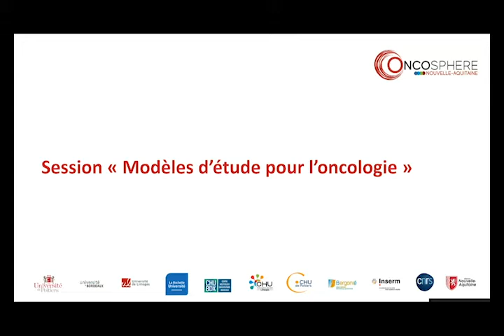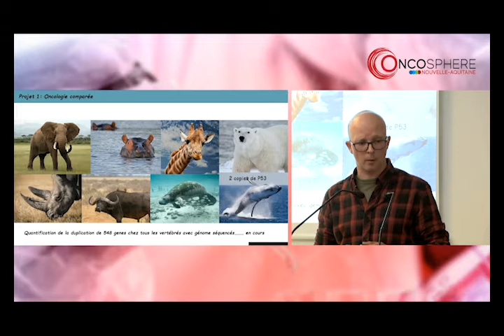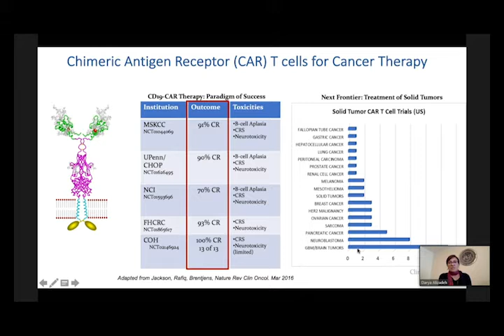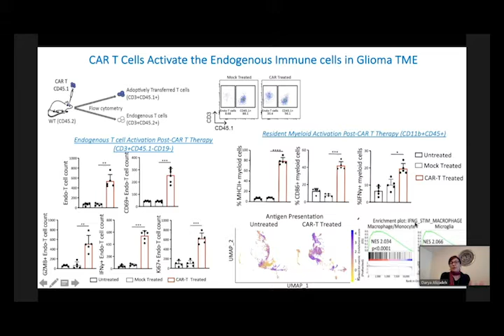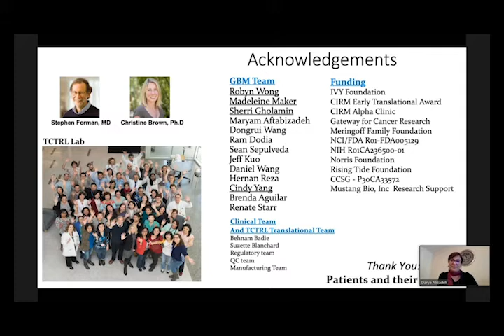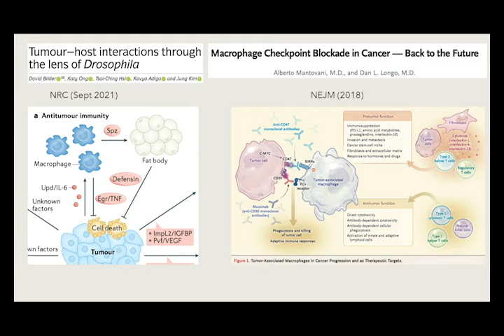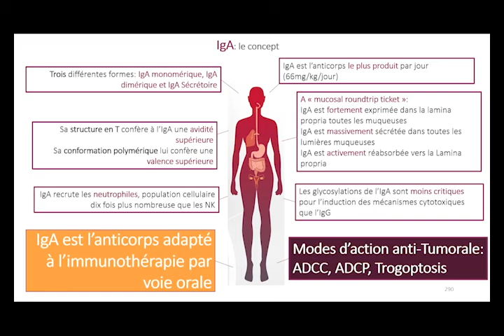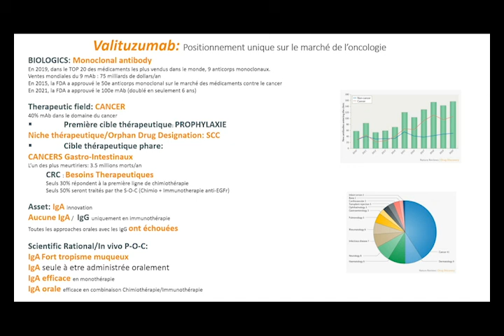RIO : Session "Modèles d’étude pour l’oncologie"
Session « Modèles d’étude pour l’oncologie »
Session modérée par les Pr Julie Déchanet-Merville et Dr Eric Pinaud
• Dr Mathieu Giraudeau (La Rochelle) : « Ecologie et évolution du cancer chez les organismes sauvages »
• Dr Daria Alizadeh (Bordeaux) : « Advancing CAR T cell Therapy for the Treatment of Brain Tumors » – INTERVENTION EN ANGLAIS
• Dr Thomas Pradeu (Bordeaux) : « Modèles du cancer : Pourquoi explorer les marges ? »
• Dr Armelle Cuvillier (Limoges) : « Une immunothérapie orale à base d’IgA permet de contrôler la croissance locale de
l’adénocarcinome colorectal »